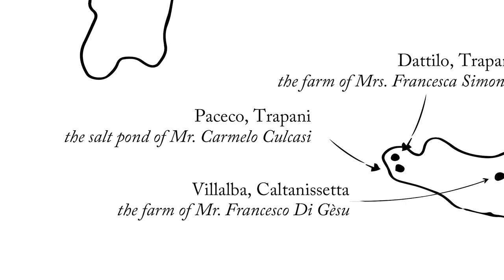Davines for Biodiversity – Trapani Sea Salt Slow Food Presidium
Every family in the Essential Haircare line is characterized by the use of one specific active ingredient from a Slow Food Presidium in Italy. For our SOLU Sea Salt Scrub Cleanser we use a Trapani Sea Salt from Mr. Carmelo Culcasi’s saline in Trapani, Sicilia.